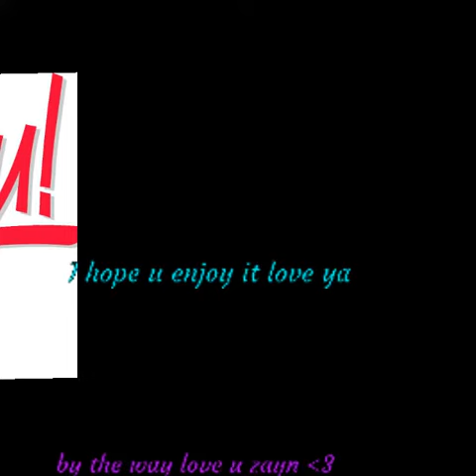Nickelodeon favriote shows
Yay lol I love zayn